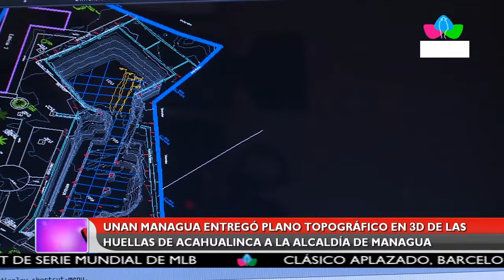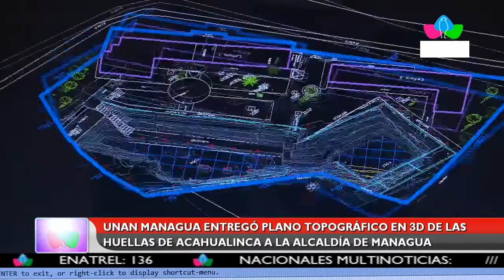Multinoticias | UNAN – Managua entregó plano topográfico en 3D de las huella de acahualinca a ALMA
UNAN – Managua entregó plano topográfico en 3D de la huella de acahualinca a la Alcaldía de Managua